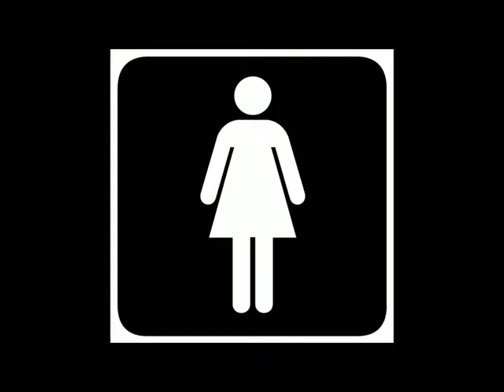Wonderful Wasted Time.avi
- Proteus-_            _
¯           - Altered Beats-

JOIN THE PROTEUS / ALTERED BEATS MAILING LIST !

Aaron Brian Campbell aka PROTEUS
TextPlus Free SMS on iPhone4 : 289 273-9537
TextPlus Free SMS on iTouch : 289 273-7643
Skype " mcproteus "
( The Above public wish list may or not work ... it's a new thing with eBay ... )